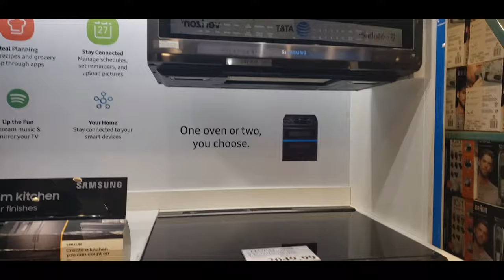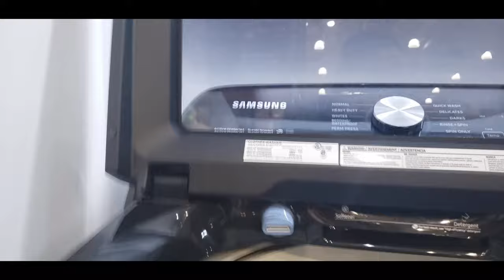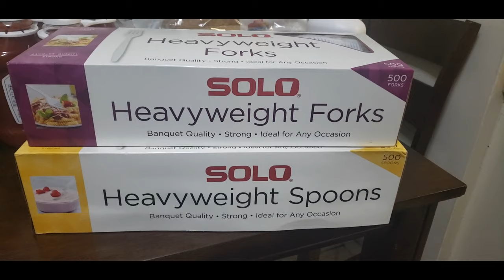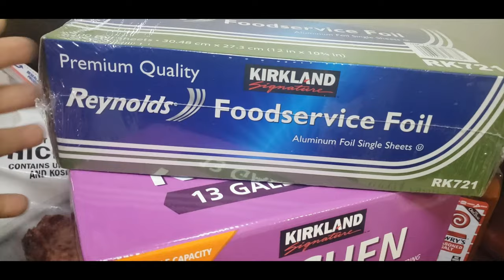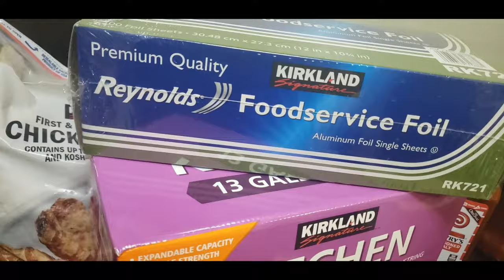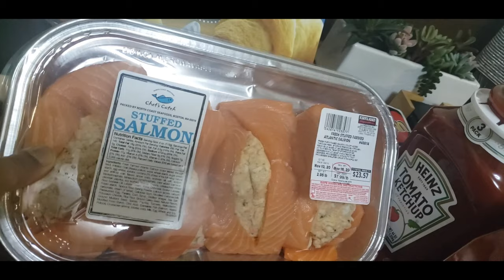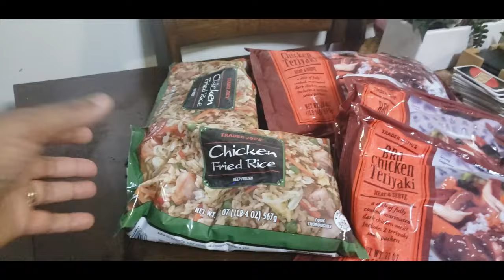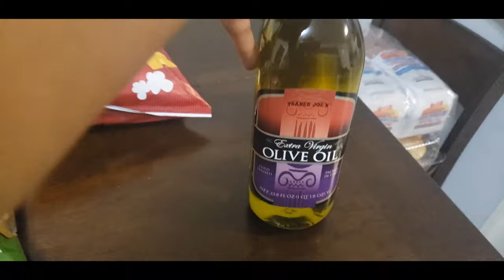Costco & Trader Joes Run | I love looking at washing machines 🤷🏽‍♀️